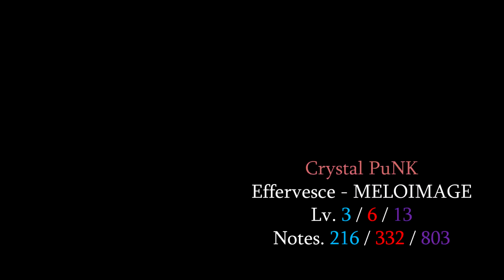[Cytus II Chart] Effervesce (E/H/C)